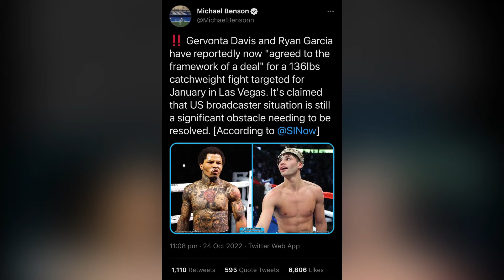Grevonta David VS Ryan Garcia CONFIRMED For January!!!